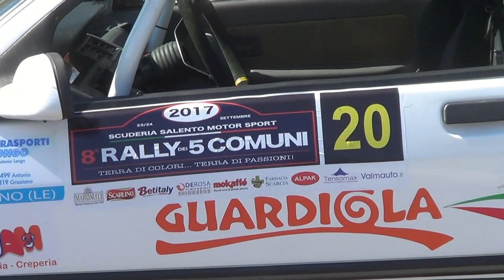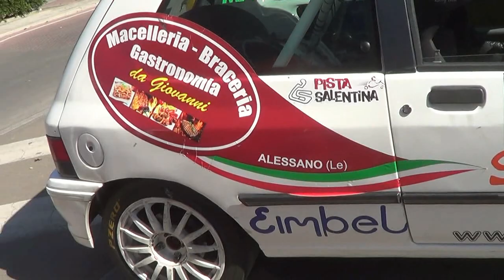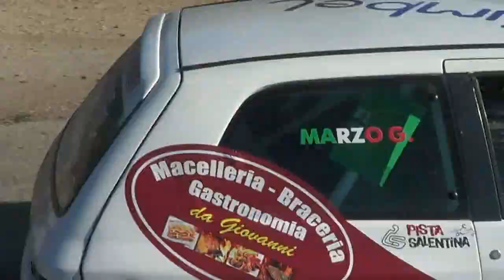LONGO MAURO-MARZO GIOVANNI esterne 8° RALLY DEI 5 COMUNI 2017 By TOP VIDEO